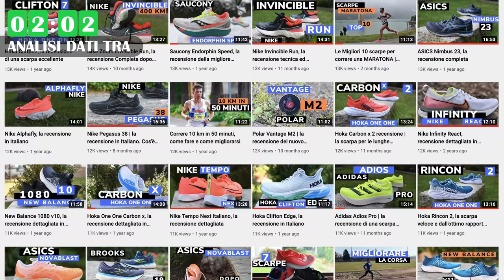MIGLIORI marchi e migliori SCARPE da RUNNING in Italia | la GUIDA completa alla scelta delle TOP 10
Scegliere un marchio ed una scarpa da corsa non è veramente facile, ma con pochi consigli utili, la scelta diventa molto più semplice. Ecco una recensione completa per descrivere le migliori scarpe da Running, i marchi che sono preferiti dagli italiani e in generale quali sono i principali punti di forza e debolezza di ogni brand in Italia.

⏱️ PER L'ACQUISTO DELLE INVINCIBLE RUN ⏱️

Dove racconto le principali recensioni dei miei gadget:

00:00 - Introduzione
00:17 - Regole
01:32 - Fuori classifica
01:43 - Puma (10)
03:08 - Skechers (9)
04:15 - Mizuno (8)
05:05 - Saucony (7)
06:15 - New Balance (6)
07:34 - Brooks (5)
08:49 - Adidas (4)
10:23 - ASICS (3)
11:28 - Hoka One One (2)
12:58 - Nike (1)
15:26 - Analisi dati